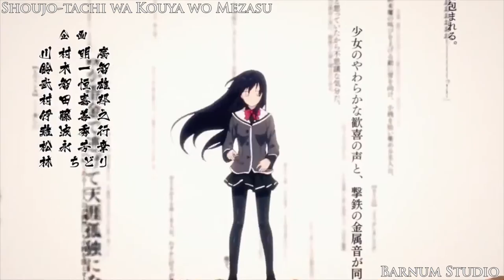Winter 2016 First Impression: Batch 2 - Anime Summit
Sushi Police by KOO-KI

The origins of Sushi Police begins long ago in 2006, when Japan, in the interest of ensuring a high quality of Japanese cuisine abroad, launched the trial program of it's 'Japanese Restaurant Authentication Plan'. This plan, masterminded by Toshikatsu Matsuoka, then Minister of Agriculture, Forestry and Fisheries, began by inspecting 80 restaurants in Paris, France claiming to serve Japanese Cuisine. One-third of these failed the inspection, making them ineligible to display the official seal or to be listed on the official list of Japanese Restaurants in Paris, sponsored by the Japanese Government.

Such culinary confections as America's seaweed rolls stuffed with salmon and cream cheese, and Canada's tempura-battered onion rings, are the reasons behind such a plan, that has since failed to gain traction. But that's what the Sushi Police are out to stop!

With a story told in short 3 minute segments, bookended by an opening song by Japanese pop group Perfume and American band OK Go and a credits sequence featuring fun Sushi facts, Sushi Police is rather enjoyable. It fully embraces it's complete CG animation style, and doesn't try to pretend to be traditional anime.

The Sushi Police gallivant around the globe shutting down inauthentic Sushi Restaurants even more ridiculous than reality, with French Restaurants serving Sushi rolls featuring Bananas and Nutella, and British companies teleporting Sushi to customers in far flung locations, which, of course, results in terribly delicious sushi monsters.

This exists mainly to poke fun at the idea of attempting to control the adaptation of Japan's Culinary Culture by foreigners, with the overly righteous presentation of our protagonists, and the presence of characters attempting to dissuade the Sushi Police from their enforcement duties. When the Japanese Restaurant Authentication Plan was original proposed, it garnered harsh criticism, mainly due to Japan's willingness to adapt foreign foods into Japanese-hybrid Dishes.

If you're a sushi fiend, and can spare a few minutes each week, definitely pick this show up.

Ojisan to Marshmallow by Creators in Pack

While seemingly a raunchy form of advertising for Tabekko Marshmallows, I was unable to find evidence that Tabekko is even a Japanese snack brand. With that insight how heavily the show pushes the specific brand does seem odd, but somehow endearing.

Anyhow, Ojisan to Marshmallow is about Hige-san, and Wakayabashi-kun. Hige-san is an older kind office worker who loves marshmallows. Wakayabashi-kun is a young office worker who loves Hige-san. Wakayabashi regularly exploits Hige's love of marshmallows to attempt to seduce the dense Hige.

Hilarity ensues.

This is a light-hearted and cute tale told in short episodes, each one ending with a marshmallow cooking recipe from 2 of the voice actors. There is little else to say about this show, and you should already know enough to know if you'll enjoy it.

Mahou Shoujo Nante Mou Ii Desukara. by Pine Jam

Mahou Shoujo Nante Mou Ii Desukara. is a simple anime short about a girl named Yuzuka. One day on the way home from school, she stumbles upon a magical creature who binds her into a Magical Girl contract. Yuzuka gains the ability to conjure and control water, but, unfortunately is forced to wear a revealing swimsuit to utilize these powers, a feature I'm sure is enjoyed by lolicons everywhere.

The show is a simple slice of life, as Yuzuka has become a magical girl, but has no grand cause to fight for, and is more in the position of simply dealing with her perverted magical companion. Only the most pasionate lolicons who enjoy yuri-undertones should commit to this show.

Shoujo-tachi wa Kouya wo Mezasu by Barnum Studio

Have you ever wondered what last year's Saekano would be like without likable characters, a colorful world, and self aware humor? Well, Shoujo-tachi has you covered! It is dreadful.

Bunta is a hard working highschool student with no particular goals in life. After the play he wrote is performed at his school, he is approached by Yukino Yukinoshita, and introduced to the world of Bishoujo games. Her plan is to take the world by storm with a new game they will make. They set out to build their team, consisting of boring side characters lacking in anything resembling charm.

I guess this could be interesting if you want to pretend for a little while you are working to make a visual novel, but there are better choices out there.